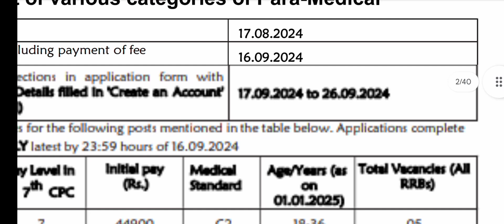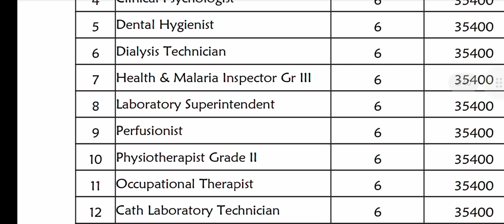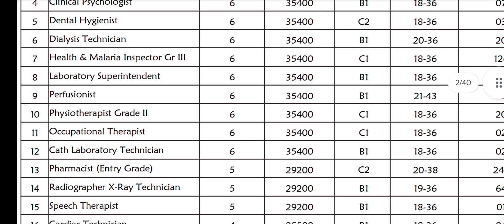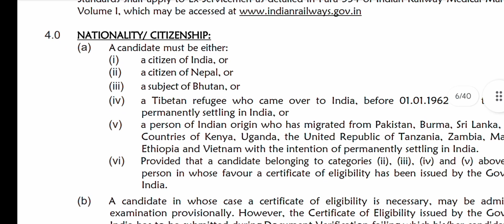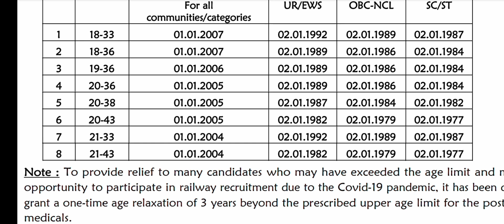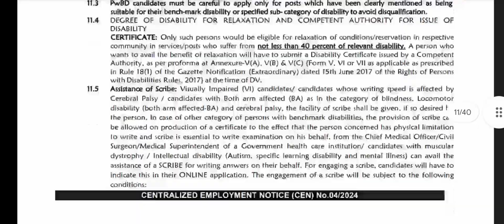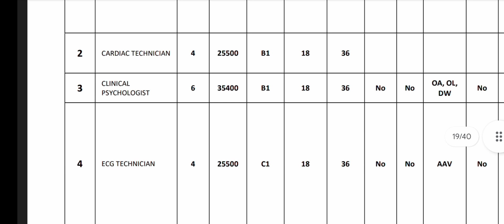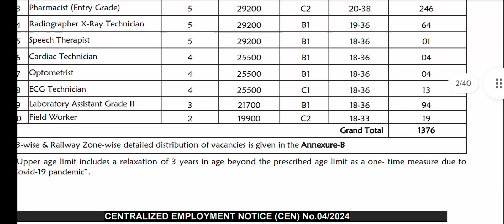ഉയർന്ന ശമ്പളത്തിൽ ഇന്ത്യൻ റെയിൽവേയിൽ സ്ഥിര ജോലി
Instagram id